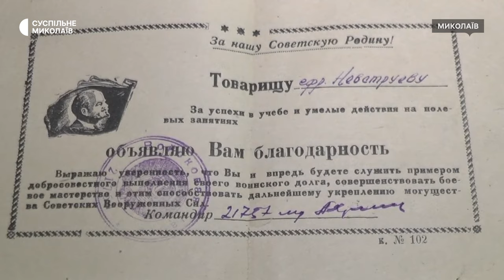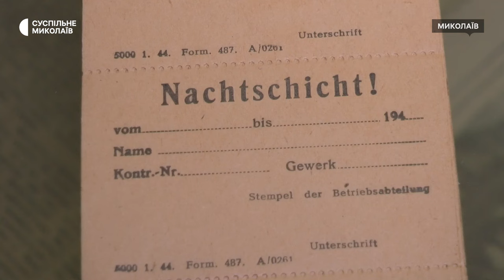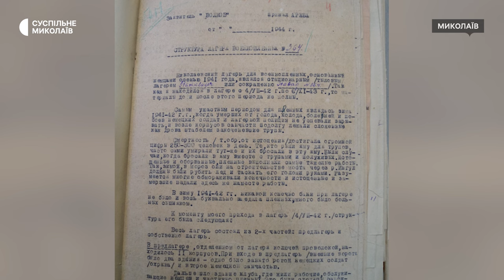Миколаївські історики розповіли про нові дослідження періоду Другої Світової війни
У Миколаївському музеї суднобудування 22 червня до Дня пам'яті жертв війни презентували нові дослідження періоду Другої Світової війни. Крім того,  історики зібрали свіжі матеріали щодо знищення мирного населення Миколаївщини та участі у цьому німецьких спецслужб.